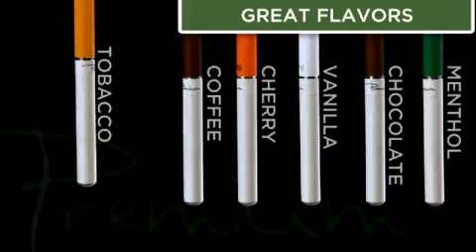Premium Electronic Cigarette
Premium Electronic Cigarettes
How Our Electronic Cigarette Works

Our products are the popular alternative for traditional tobacco cigarettes and they work in a completely different way than traditional cigarettes do. In fact, these devices work by using a series of advanced internal mechanisms. The most important parts of this mechanism are known as the micro-electronic technologies - the battery, the vaporizer containing the microchip and the mouthpiece, which in turn can be nicotine-free or can contain a nicotine cartridge in any of a variety of flavors. Also, while all of these inner mechanisms can be complex, assembling an e-cigarette can be very easy.

Batteries in Premium Electronic Cigarettes usually last for around ten hours before they need to be recharged. Also, one nicotine cartridge can last as much as about 20 traditional cigarettes. Once together, the battery powers the vaporizer, which uses atomization technology to vaporize the nicotine inside the cartridge, creating a vapor-like smoke that is harmless to both the smoker and the people surrounding him/her.

Fitting users:

• People who have been smoking for an extended period of time and feel uncomfortable in various "non-smoking" environments.
• Smokers who are employed in "non smoking" facilities.

Not intended for users:

• Those under 18 years old.
• Individuals who do not have a smoking habit.
• Pregnant women or those who are breastfeeding.
• Persons with or at risk of heart disease, high blood pressure, diabetes or who are taking medicine for depression or asthma.
• People who are sensitive to nicotine or any other ingredients in the inhalant.